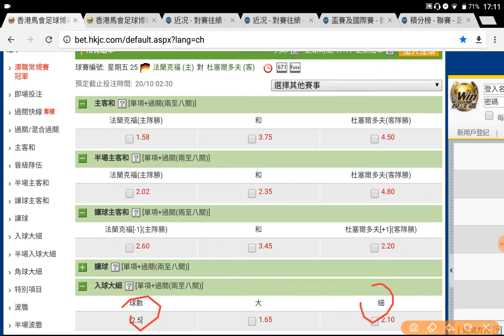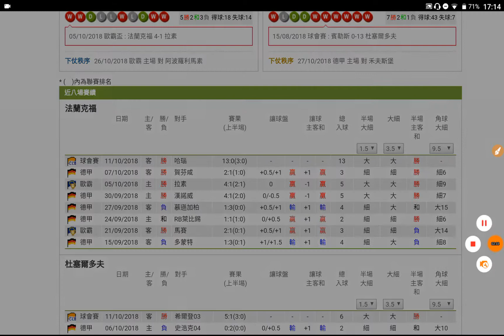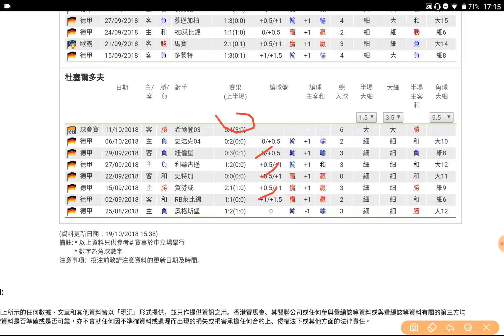足球過關 周五 25場 法蘭克福 對 杜塞爾多夫 德甲中游 穩陣搏細 過氣十三少 2018-10-19